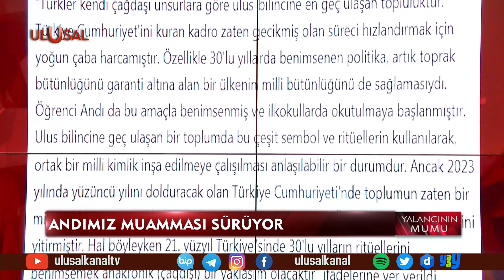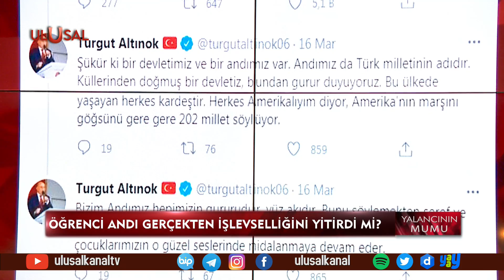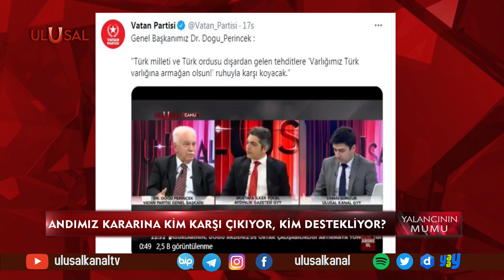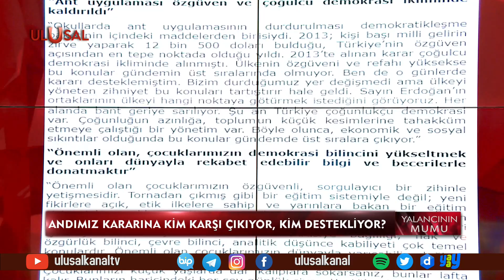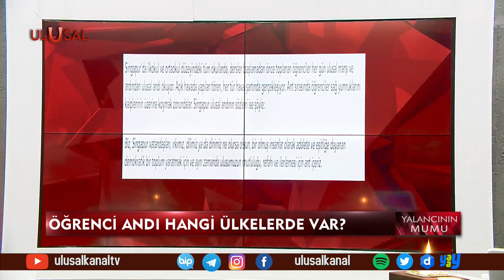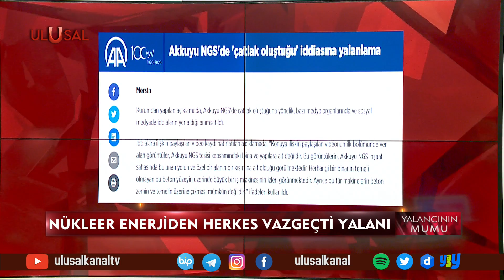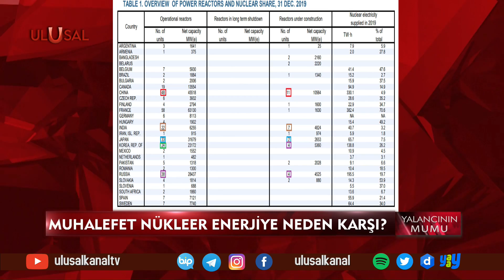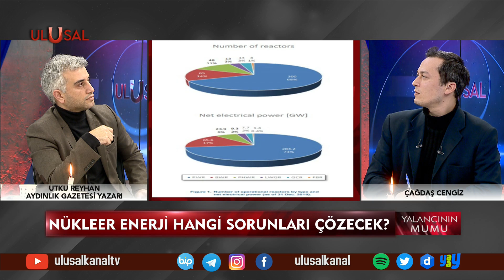Yalancının Mumu - 17 Mart 2021 - Andımız gerçeği ve nükleer enerji yalanları - Ulusal Kanl